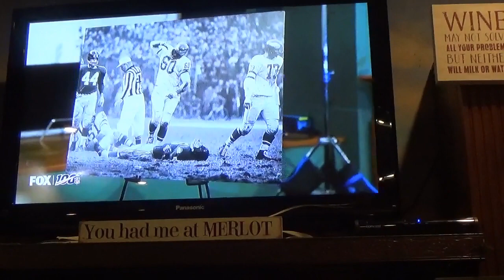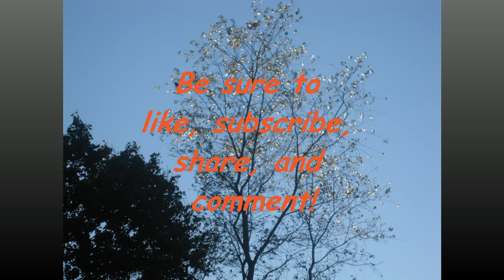Passion: The Story of The Philadelphia Eagles Fan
Game Day. The Eagles fans showing their passion in a city known for hard work, hard knocks, and hard passion. Rooting for the underdog in a world where the inferiority complex is a daily part of life.